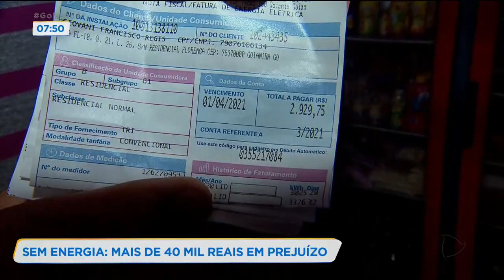SEM ENERGIA: MAIS DE 40 MIL REAIS EM PREJUÍZO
MAIS DE 40 MIL REAIS EM PREJUÍZO. O ROMBO VEIO PARA O DONO DE UM SUPERMERCADO, DEPOIS DA FALTA DE ENERGIA EM UM BAIRRO DE GOIANIARA. SEM O CONDICIONAMENTO ADEQUADO DAS MERCADORIAS, TUDO TEVE QUE IR PRO LIXO.